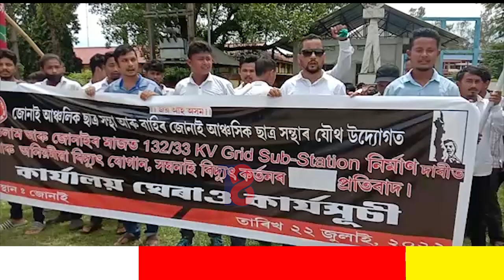জোনাইত শক্তি বিভাগৰ বিৰুদ্ধে গৰ্জি উঠিল সদৌ অসম ছাত্ৰ সন্থা